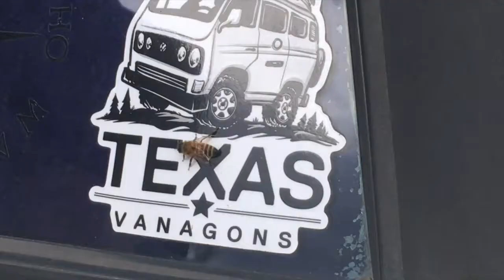Vida de Vannah Ep. 4: Dewaxing Ears & Waxing Bottles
Vida de Vannah is a weekly webseries to document our travels and to give people a feel for what vanlife is really like.  This episode has dewaxing ears, a hidden bar, and us working for Deschutes Brewery waxing their latest barrel reserve brew.